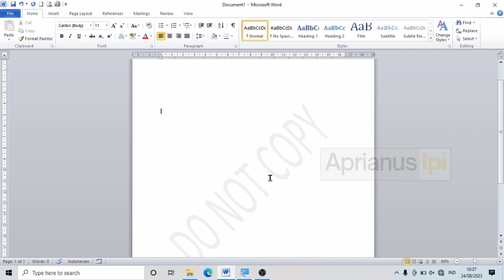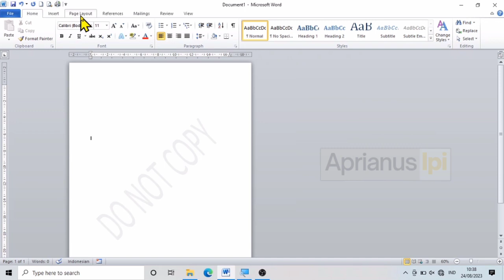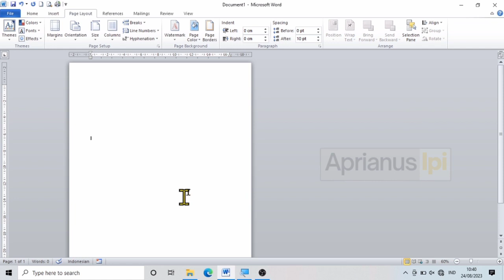Cara menghilangkan watermark di word dengan mudah